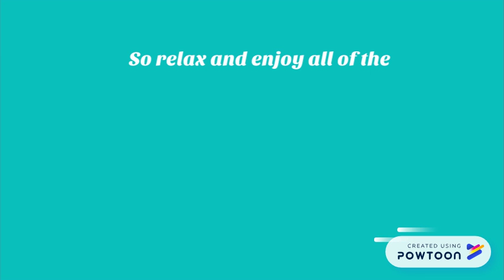Merry Christmas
CSS Solutions Ltd with CSS Group wishes you a great christmas and an awesome new year